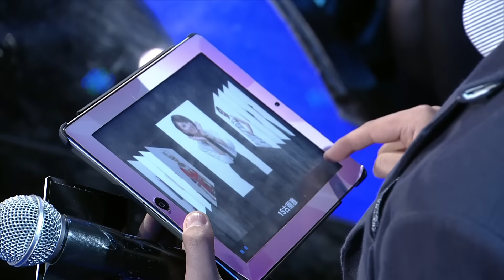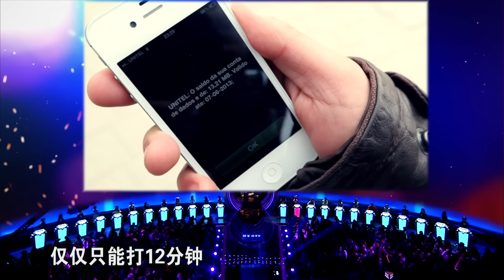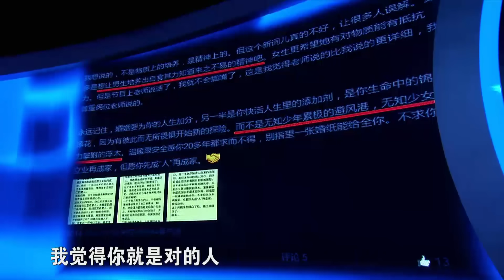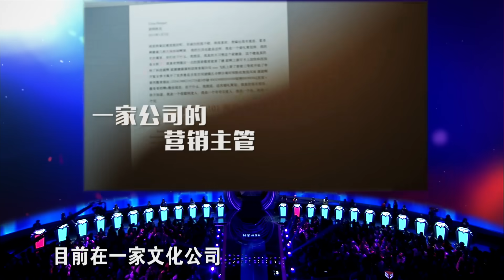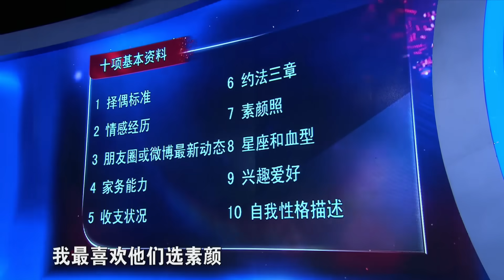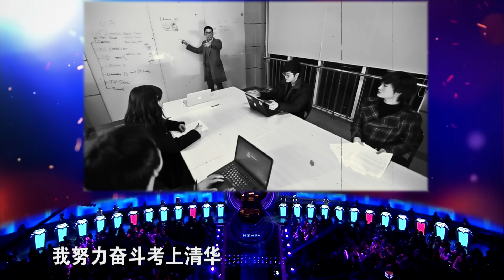【完整版】非诚勿扰 帅气欧巴获众女爆灯示爱 痴情男携钻戒跪地求婚张洁 150214 HD